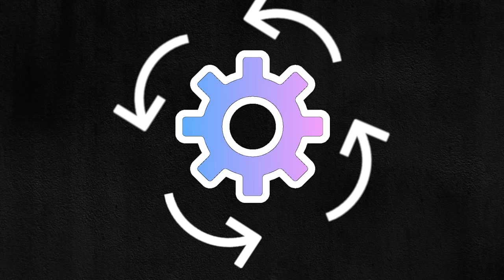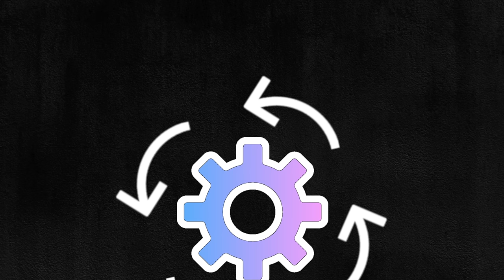Vin Jay & Bingx - Automatic (Official Audio)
Bingx Youtube: @bingxmusic​

Produced By:  Star Valentino